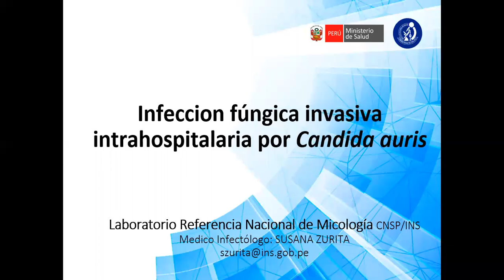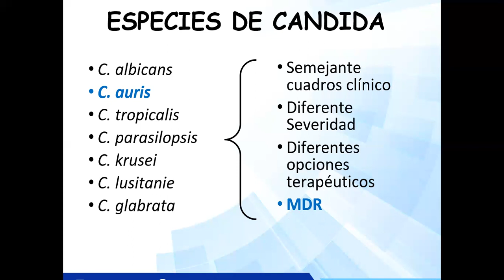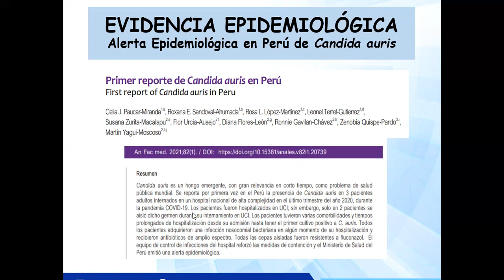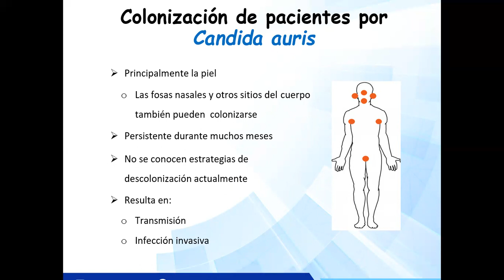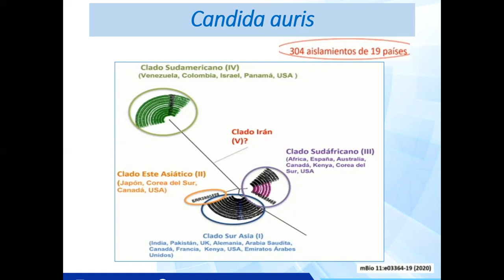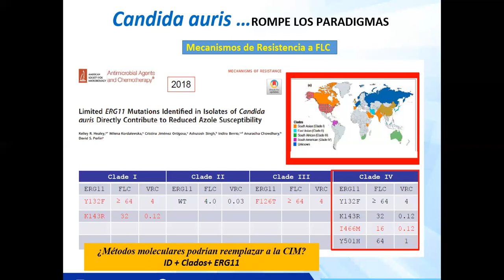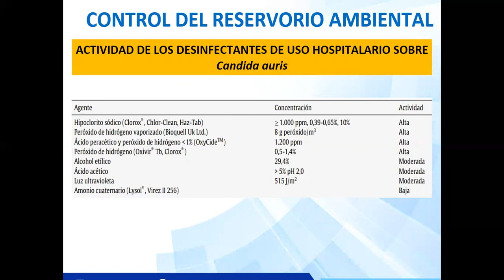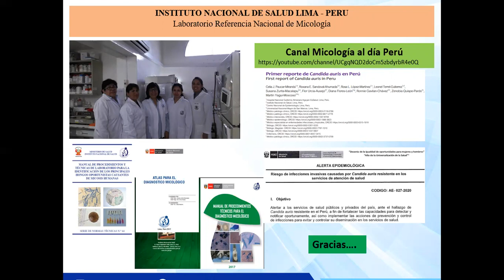Candida auris Infección Intrahospitalaria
Curso "Importancia en la identificación de Candida auris en infecciones intrahospitalarias". LABORATORIO DE REFERENCIA NACIONAL DE MICOLOGIA CNSP/INS LIMA PERU